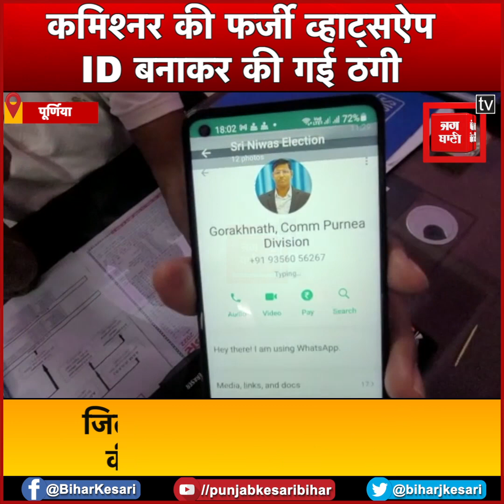Cyber अपराधियों ने कमिश्नर की फर्जी ID बनाकर की ठगी, जिला निर्वाचन पदाधिकारी बने ठगी के शिकार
कमिश्नर की फर्जी व्हाट्सऐप ID बनाकर की गई ठगी

जिला निर्वाचन पदाधिकारी से की गई 1 लाख की  ठगी

व्हाट्सऐप पर कमिश्नर की फोटो लगाकर की गई ठगी

ठगी के बाद निर्वाचन पदाधिकारी ने दर्ज कराया मामला